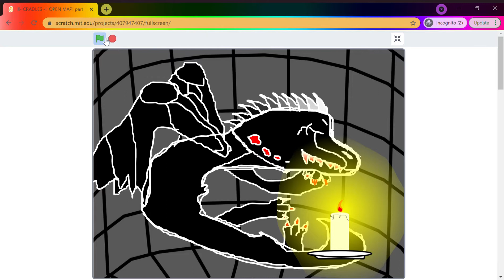ll CRADLES ll OPEN MAP! part 1 2 and intro on Scratch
this is and Opem MAP project on Scratch hosted by ZippyTheTroodon123

i was allowed to do the intro, part 1 and 2. It's basically the black Troodons' backstory until part 4 and 5
Listen to actual thing here (I know there is no audio)